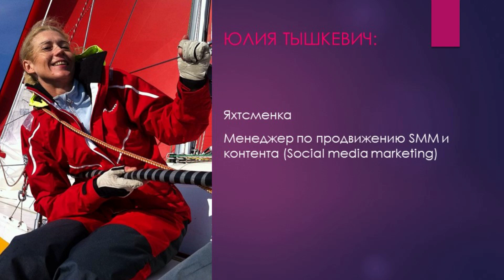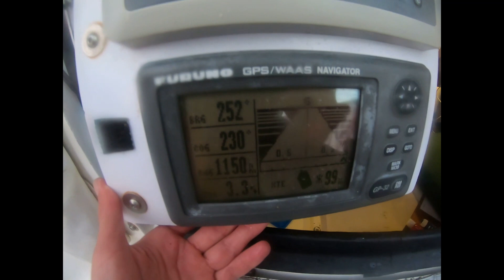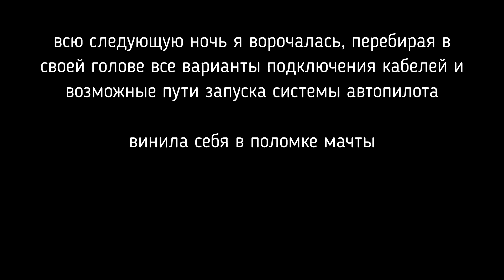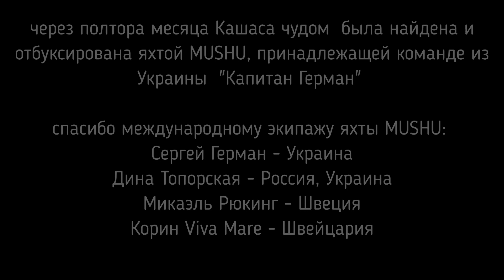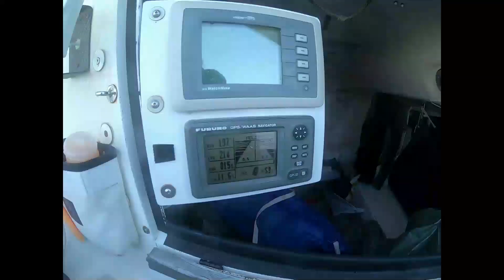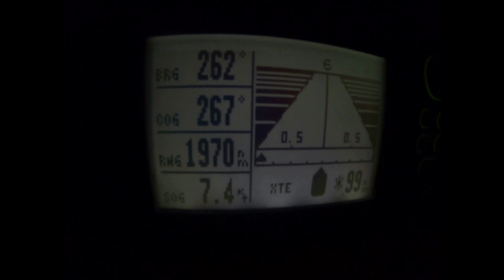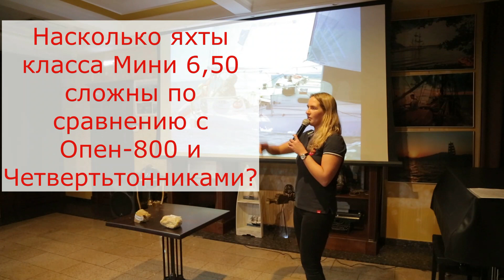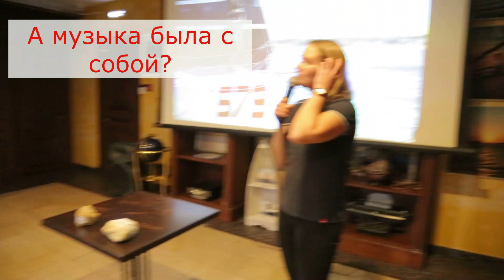Ирина Грачева - Мой Мини-Трансат 2019 или Поломка мачты посередине Атлантики. Запись конференции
Этот фильм про гонку Мини-Трансат, про поломку мачты в середине Атлантики.
Это запись конференции, которую я проводила в Москве 12 февраля 2020 года. На конференции я в деталях рассказала о том как все это было и с какими переживаниями мне пришлось столкнуться.

Гонка Mini Transat 2019 изнутри. Что внутри гоночных лодок класса Mini. Интервью Федора Дружинина (флот прото) и Alessio Campriani (серийный флот) - на канале Капитан ГЕРМАН:

Видео о спасательной операции, которую предприняла международная команда на яхте MUSHU, на канале Капитан ГЕРМАН.
Для меня спасательная операция стала приятным сюрпризом, я уже давно попрощалась с лодкой после нескольких неудачных попыток.
Трудно было представить, что лодку в трехстах милях от берега с нестабильно долетающим сигналом AIS можно было найти. И дальше - на такой волне на нее забраться и потом буксировать... Проделанная вами работа была выполнена на высочайшем уровне! Не каждому профессионалу под силу. Сережа, Дина, Мике и Карин, спасибо вам большое за спасательную операцию! Это было действительно круто!

Больше о гонке Mini Transat можно по ссылке ниже